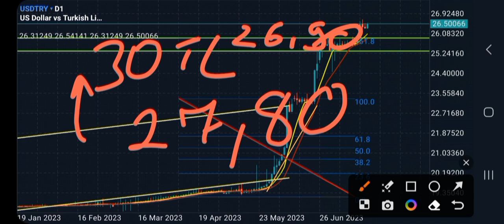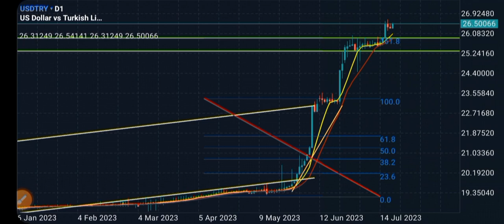"2023 Ekonomi Analizi: Dolar ve Altındaki Son Durum Şaşırtıyor! Uzman Görüşleri ve Değerlendirmeler"